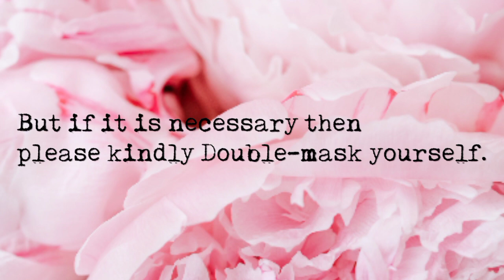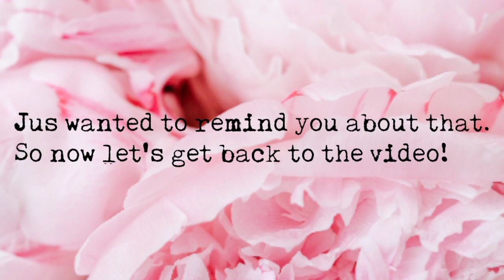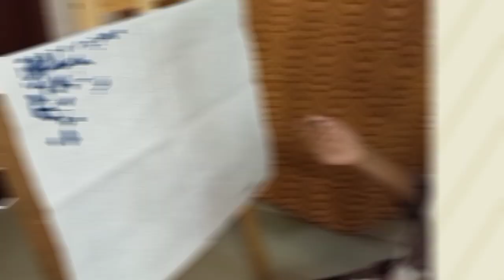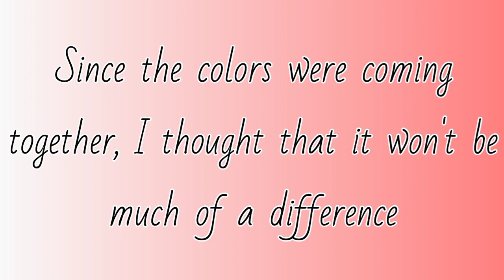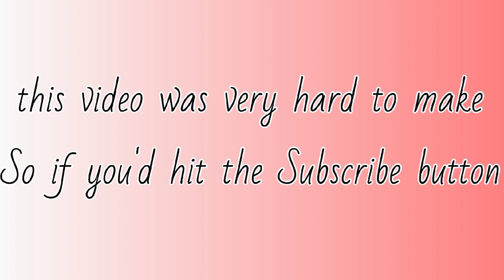24 Hr Painting Challenge | It took me a week? | Megan Vejendla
Hello My lovelies! Welcome to the Channel.
This is a 24 Hr Painting Challenge video. Hope you liked it! It was so exhausting when painting and also to edit the video but after seeing the result, I felt so much relieved. I was able to do this because of your encouragement only. Thank you, Guys!

It'll mean a lot to me ;)

Product used:

Electromania acrylic paint by numbers

STAY POSITIVE N STAY HAPPY

Xoxo, Megan:)